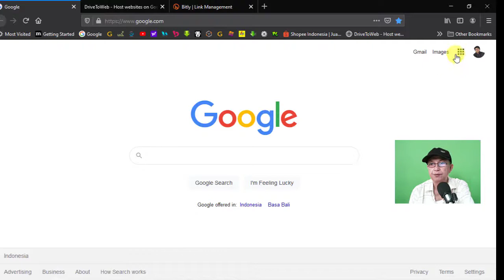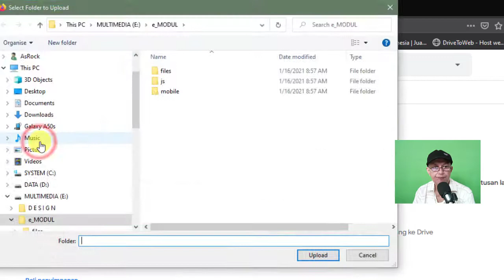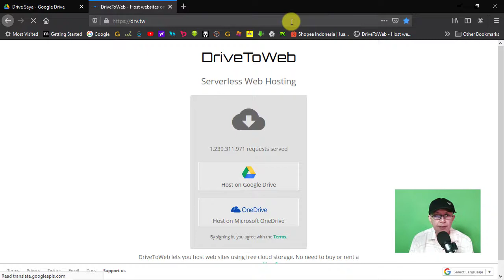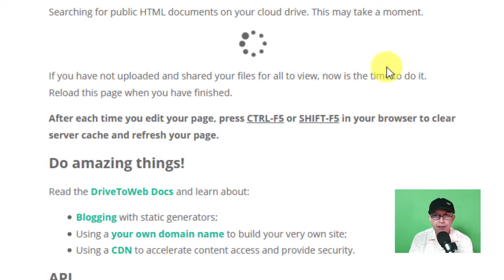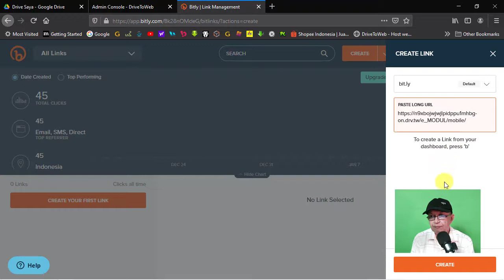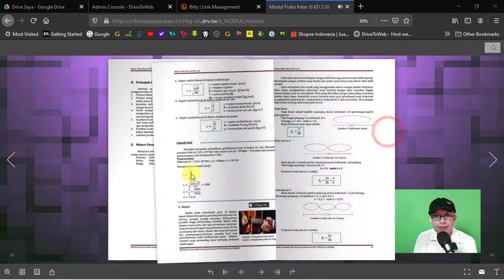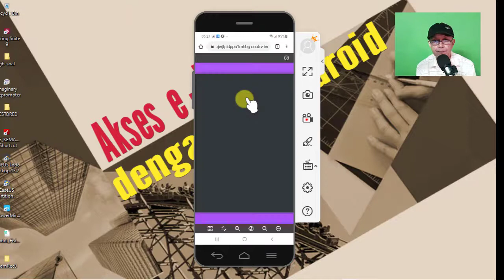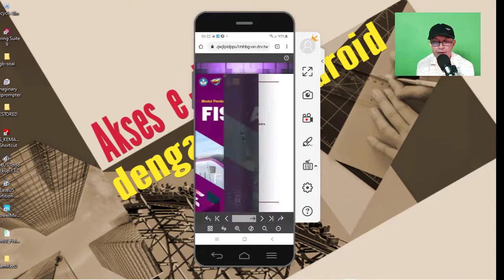Akses e-Modul di HP Android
Video ini adalah lanjutan dari Video Membuat e-Modul dengan FLIP PDF Cororporate Edition ,disini saya share Cara membuat e-modul yang dapat di akses menggunakan HP Android